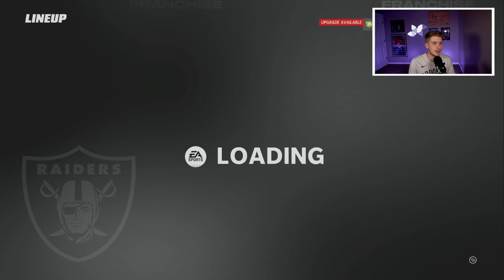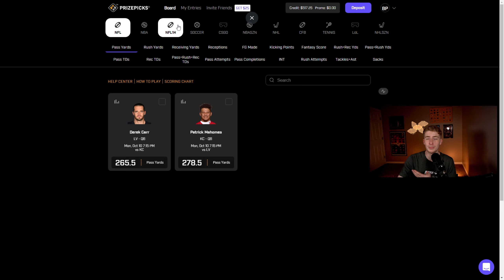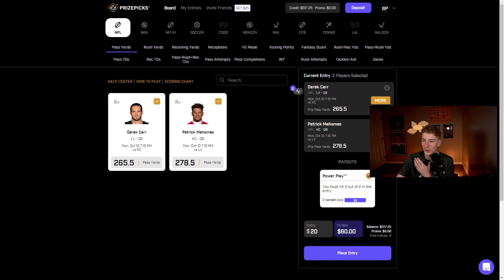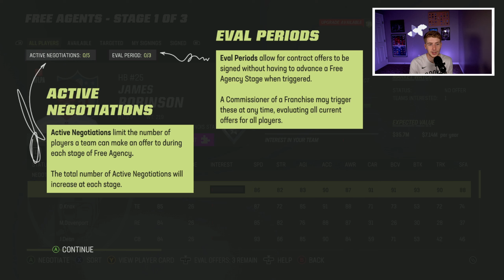LAS VEGAS RAIDERS REALISTIC REBUILD IN MADDEN 23!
The Las Vegas Raiders are 2-5 and are just disappointing so today were going to do a Las Vegas Raiders Realistic Rebuild in Madden 23!

Time Stamps
Intro 0:00
Sponsor 2:38
Rebuild 3:39